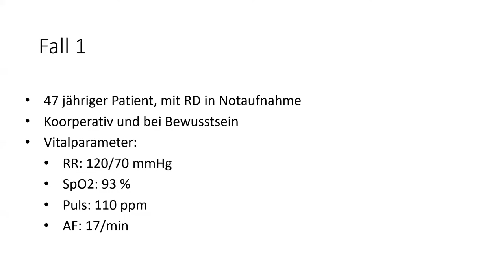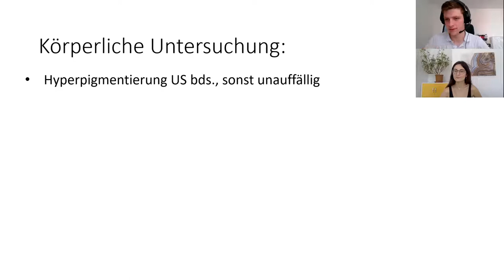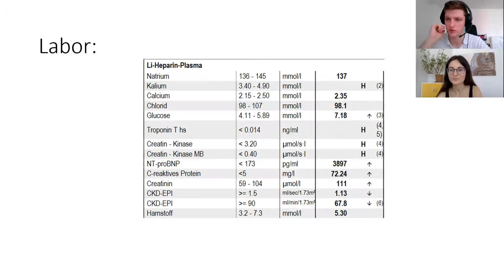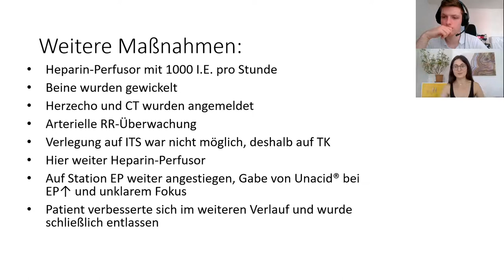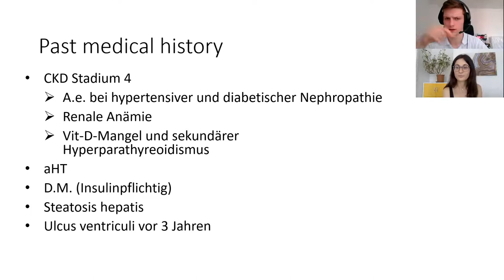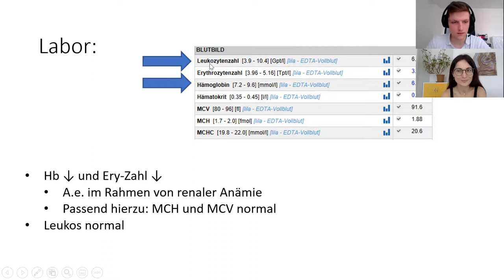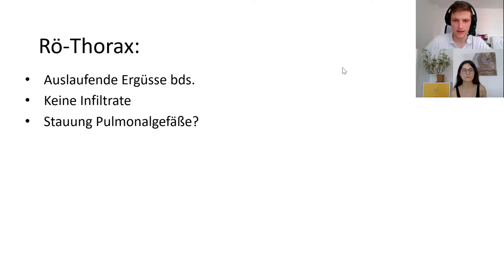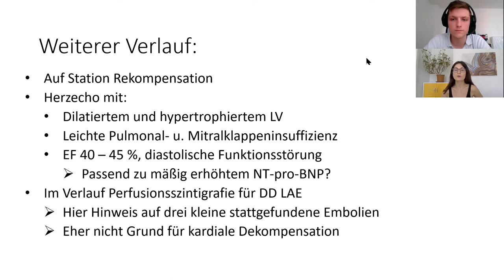Fallbesprechung “Dyspnoe in der ZNA”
In diese Folge haben ich und Justus  2 echte Fälle  aus der Notaufnahme besprochen haben.  Das Leitsymptom in  den beiden Fällen war "Dyspnoe".